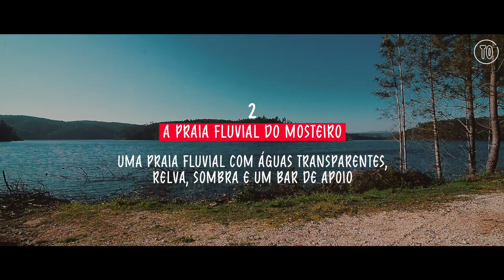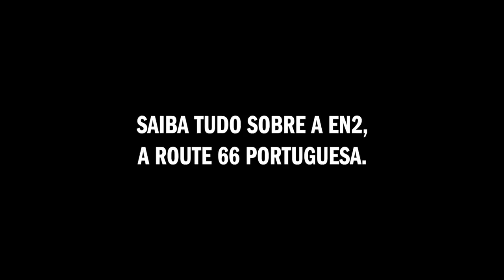Especial EN2: Os altos e baixos entre Viseu e Sertã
Entre Viseu e Sertã vemos o pior da EN2: a destruição causada pelos fogos de 2017. Ainda assim, temos cinco motivos que o vão convencer a fazer férias em Pedrógão Grande. Conheça-os no especial Time Out EN2, já nas bancas.